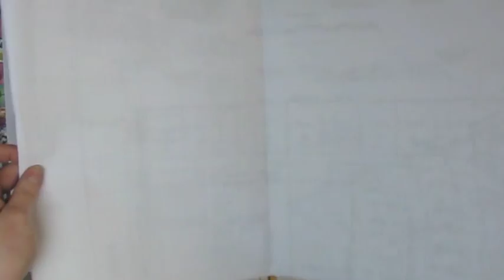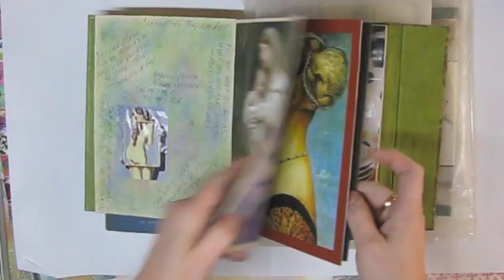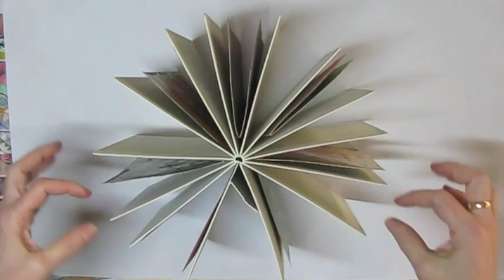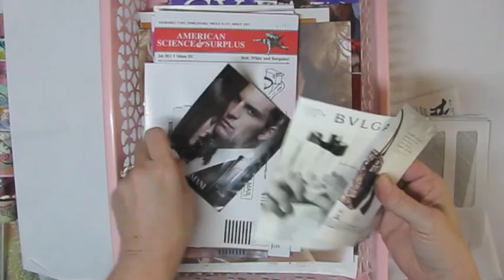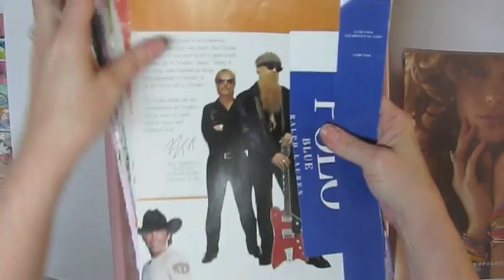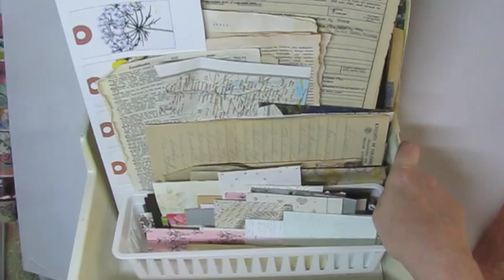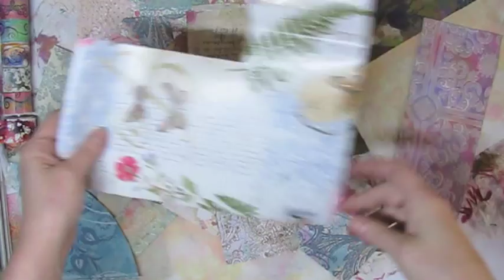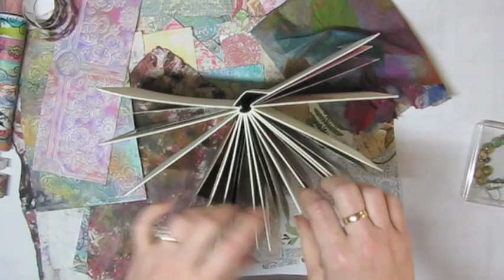The Creative Process and Unfinished Projects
In this video I show how/where I find inspiration for some of my projects which in this case came from a pile of unfinished projects I had lying around.